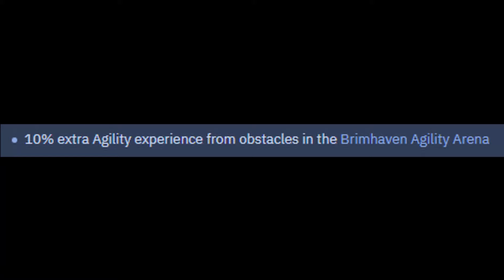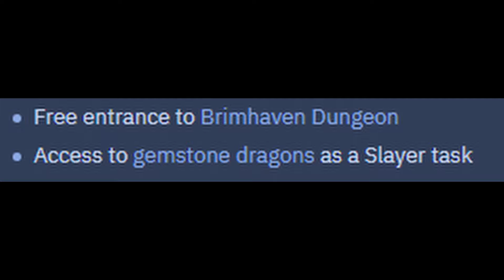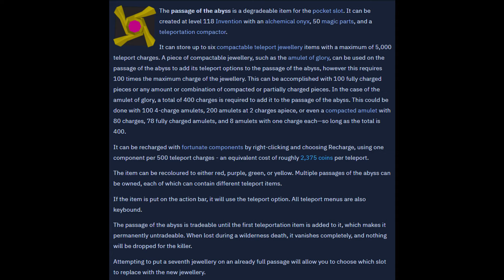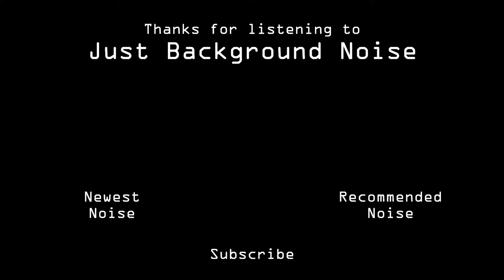How Fast to Max? - Runescape 3: Part 27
End screen Music:
Runescape 3 OST - Background by Mod Ian

Runescape is an old RPG, so even though it's received hundreds of updates over the years, the grindy nature of the game is still omnipresent. Getting every skill to 99 will take some time. I don't know how committed I'll be, but I want to try this anyway. How quickly can I take a fresh account to max. With no external help from another account and no handouts, how much time and effort will it take to step foot inside the Max Guild?

I'm not looking to break any records or show off. I'm just curious what it would be like to be a long-time player using his knowledge to level up a new character in 2021, twenty years after Runescape was first released.

About Just Background Noise:
I love being able to throw on a YouTube video, or a series, that can function as background noise while I'm doing my own thing. Maybe I'm grinding in an RPG, having something to eat, or just trying to go to sleep. But there's a lot of gaming content on YouTube where the hosts are loud and startling. I have no interest in that. That's what Just Background Noise is here to do: create videos you can just throw on and relax. No screaming here.